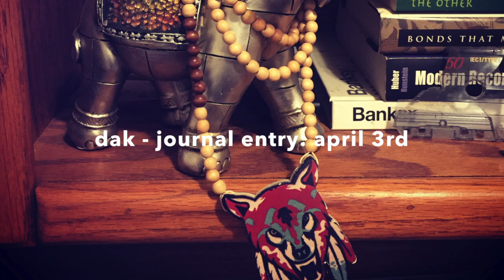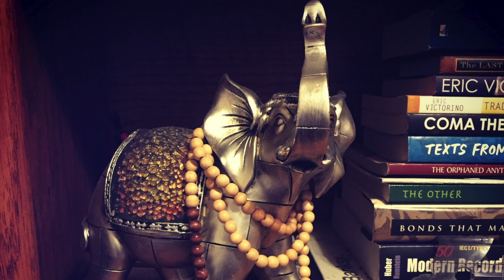Dak - journal entry: april 3rd [AUDIO]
This song is not intended for commercial use. It serves for promotional not-for-profit purposes only.

| AUDIO |
Produced by Soul Square
Lyrics Composed and Written by: Cody McCracken
Engineered by: Cody McCracken
Mixed and Mastered by: Cody McCracken

Say Hello!

| Lyrics |

(Verse One)
Never catch me with my feet up
When you're in control, that's when you need to speed up
I've been hungry, think it's time I eat up
Don't mumble like these rappers, I was always told to speak up
You got something to say, let 'em hear it
I pride myself with every single lyric
And there is no pulling punches, I'm transparent
Might not agree with what I say, but you can't deny my spirit
I got some friends too concerned about their image though
Afraid to be themselves, too busy being miserable
Let 'em go, see them out, we still amicable
Just don't got room for people scared to live inside my living room
Yeah and how's that for wordplay?
Appreciate this world, every day is Earth Day
And worse case: I'll work that 9 to 5 to survive
But I'll feel alive in that 5 to 9, ya dig?

(Chorus)
Yeah, and I'm just trying to find my purpose
Trying to find a little worth in that worthless
Round or flat, we debate what this earth is
Might as well be flat 'cause everyone is surface
Yeah, and I know I should look past it
Keep a few goals on me like a hat trick
Fact is, I was built with cheap fabric
Not the same cloth; you could never rock my fashion

(Verse Two)
And there's a difference between trying to get your ex back
And trying to get your ex back
I've never been a fan of neither 'cause I'm not a fan of setbacks
Got off beat, let me get back
Listen, chase that gleam, chase that glisten
Pursue that dream, don't get caught up in a system
Stay persistent, make a name, don't be part of a statistic
Your passion, your career: doesn't have to be a difference
They tell you that it's impossible, don't listen
Keep a steady drive and Tom Cruise control that mission
Wishing doesn't mean the same thing as Getting
And getting only happens through time and commitment
While you sleep, I'm busy writing raps within
I make beats while you're busy snapchatting friends
You watch tv, I'm mixing down these tracks again
I keep up with myself, you keep up with Kardashians

(Repeat Chorus)